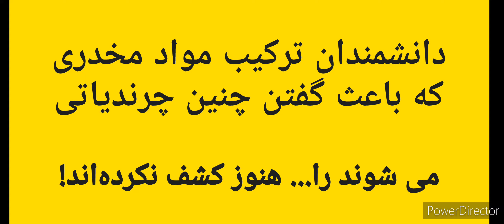ETC's 🇮🇷 فرق بین شاش دختر و پسر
پخش نمونه ای از استندآپ کمدی عربی بزبان فارسی در تلویزیون ایران جهت قوی تر کردن اعتقادات مذهبی شما 🤔